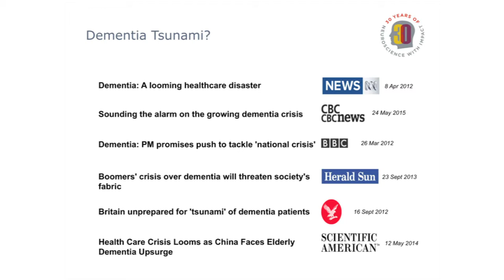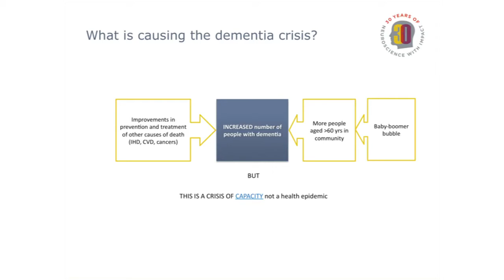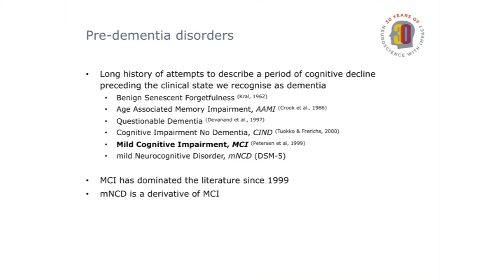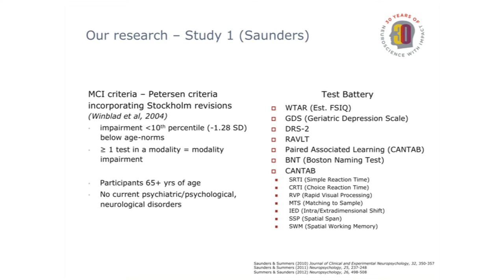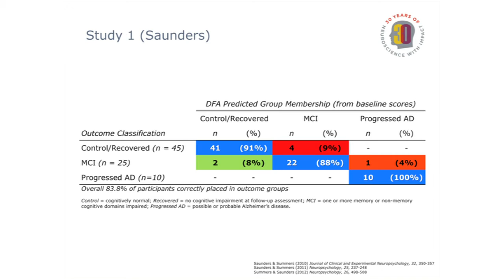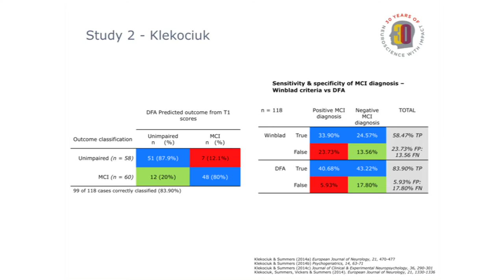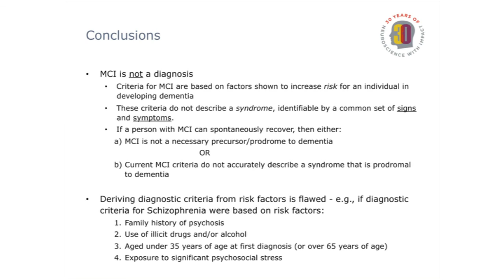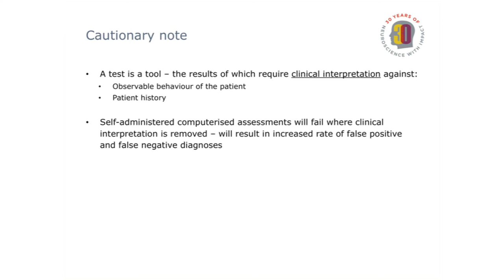CANTAB 30週年特別演講 Mathew Summers